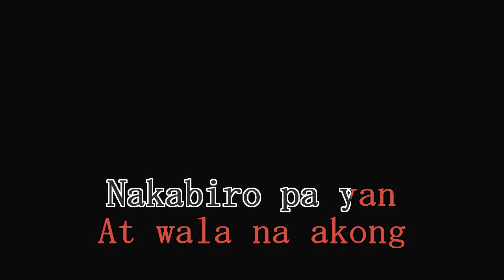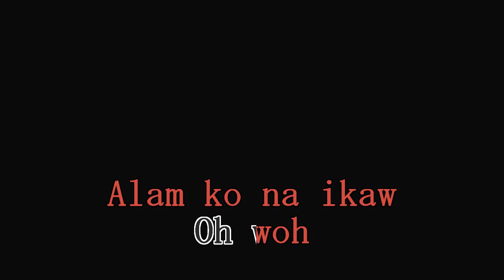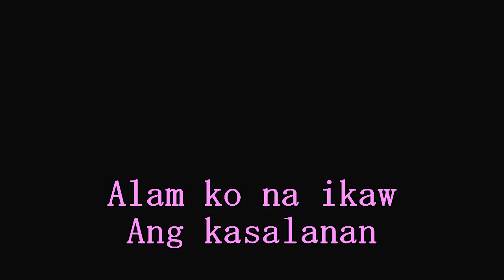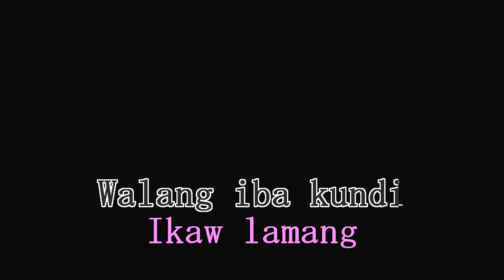Eddie S. - Nagkulang na mo ko (My Funny Valentine Tagalog Ver.) (Karaoke)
Original Title: My Funny Valentine